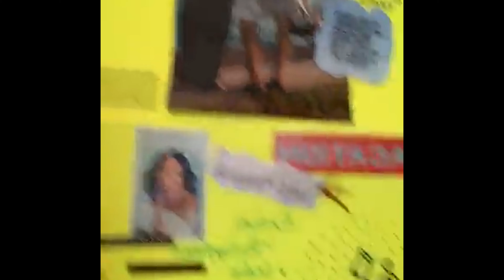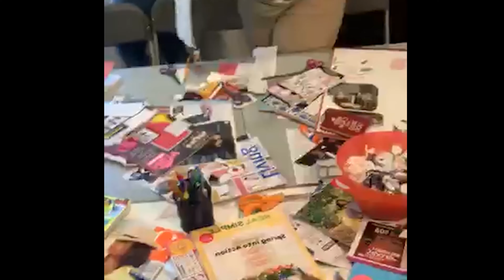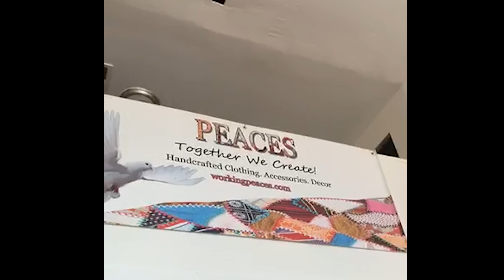Supporting Confidence and Self-Esteem of Youth - Mojo Minute ep. 22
Welcome to Sophia Casey TV, on Mojo Minute ep. 22!

Set the vision and make it plain.
It feels so good to pour into our youth and support their confidence and self-esteem. I learned a lot from them today about dreaming big.

Thank you for the Visionboarding and Journaling Workshop Queens!

Supporting the community one journal at a time. 👑 🙌🏽🙏🏽💯🏆🌎🤟🏽❤️❤️❤️
@The Peaces Collective Popup Shop